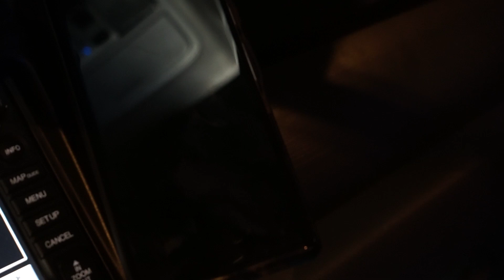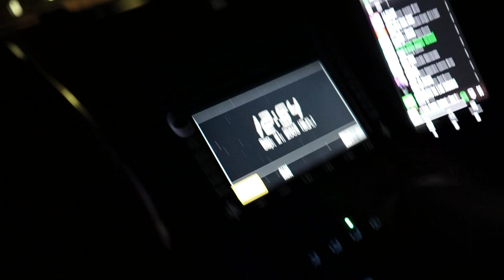We Got Pulled Over!! / VLOG #25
eliottaranda21/

My Camara